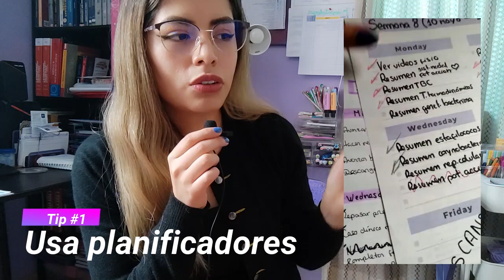¿CÓMO SOBREVIVIR EN MEDICINA?/ TIPS PARA ESTUDIANTES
Hola! En este video hablaremos sobre algunos consejos y tips para los estudiantes de medicina sobre todo de primeros años según mi experiencia hasta ahora. En esta ocasión decidimos hacer una colaboración junto a Alisón de Medical Notes para hablar sobre cómo estudiamos en medicina, cómo nos organizamos y cómo lidiamos con el estrés de estudiantes. Gracias por ver el video, déjame un like si te gustó, compártelo con alguien a quien también le podría servir y cuéntame que otros videos te gustaría ver en este canal :) No olvides suscribirte para ver más contenido similar.